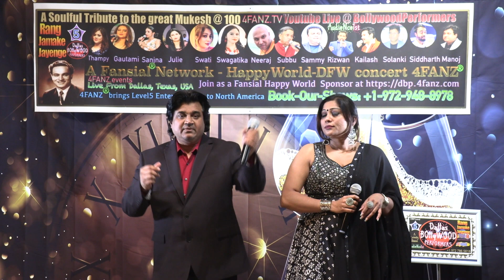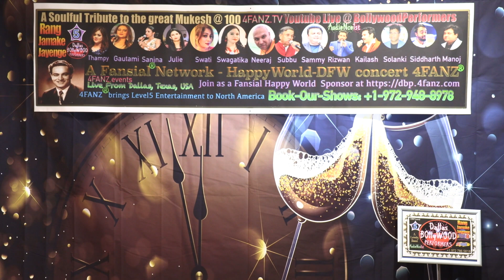Kabke Bichhde by Manoj and Swati